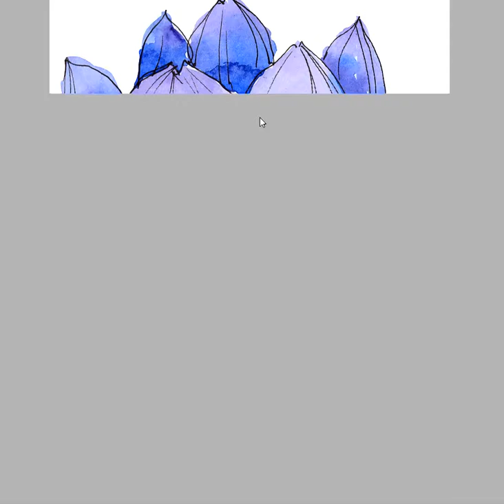lotus Watercolor png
lotus Watercolor png clipart of 91 files. Ideal material for DIY, wedding invitations, greeting cards, quotes, blogs, posters and more.